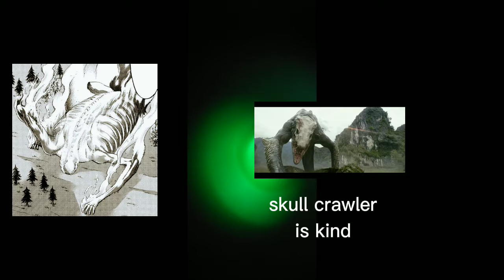he became bill (Part 1)